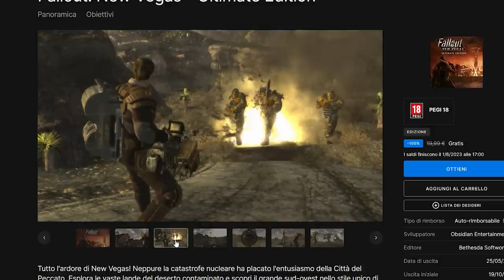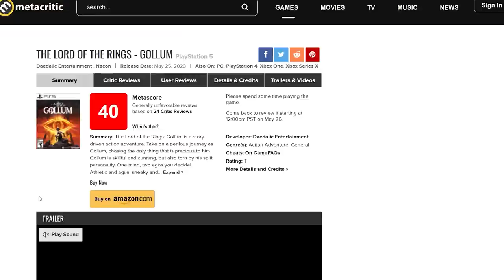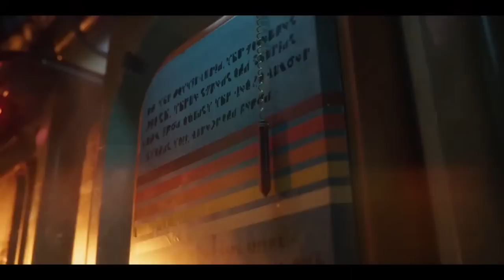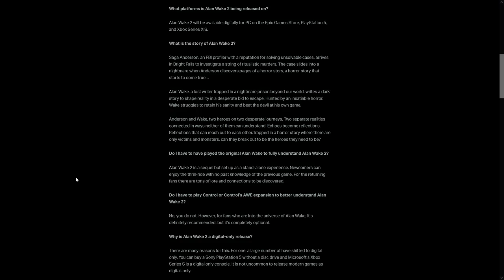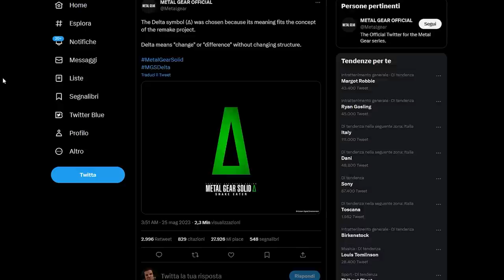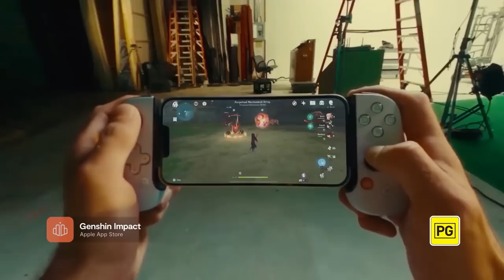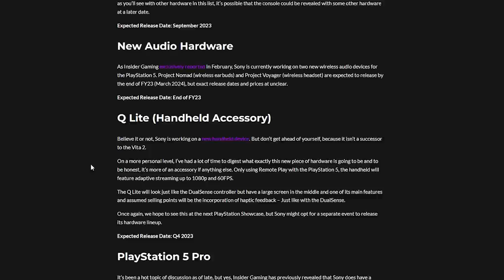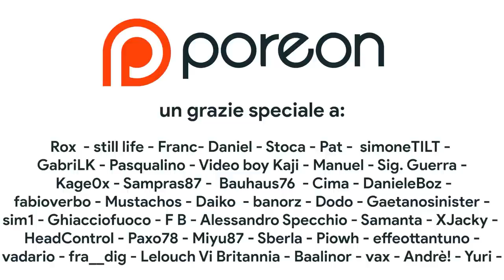Project Q è la Nintendo Switch di Playstation? | Metal Gear Solid Δ NON BASTA: Showcase DELUDENTE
Oggi parleremo del Playstation Showcase e tutto quello che Sony non ha detto sulle sue esclusive. Chef ine ha fatto la data di Spider-Man 2? Perché non è stato mostrato del gameplay di Metal Gear Solid Delta? I primi screenshot sembrano confermare un remake molto conservativo. Inoltre discuteremo delle piccole sorprese, dei grandi assenti ma soprattutto della nuova console portatile di Sony! Project Q non è però l'erede di PSP o Playstation Vita, quanto piuttosto un diretto concorrente di... Nintendo Wii U? Che cosa ne pensate? Vi aspetto nei commenti!

00:00 Intro
01:02 Fallout New Vegas GRATIS su Epic Games Store!
01:37 I giochi GRATIS di Amazon prime Gaming
02:00 Il peggior gioco del 2023 è...
02:42 Le aspettative dietro a un Playstation Showcase
03:39 La piaga dei Teaser Trailer in CGI
04:30 Servono più DATE!
04:53 Spider-Man 2: un MORE OF THE SAME... Spettacolare?
05:55 L'assenza dei First Party e le ESCLUSIVE Playstation Studios
06:44 Sony, live Service, Square Enix e Splatoon
07:22 Alan Wake 2: FENOMENALE! Ma...
08:19 Phantom Balde: un action... “Furbo”?
08:37 Perle indie da tenere d'occhio
09:12 Assassin's Creed Mirage: qualche dubbio
09:39 Ottimo ritmo e tanta quantità, ma...
10:04 Finte esclusive...
10:21 Metal Gear Solid Delta è deludente?!?
11:33 Il senso del delta è le prime immagini di gameplay
12:10 Un remake fedele quasi un overhaul grafico?
12:49 Project Q e l'eredità del Wii u
14:21 Rumor e leak: Ps5 Slim e Pro confermate?!
14:59 Il Playstation Showcase è stato una DELUSIONE?
15:35 Outro e Patreon